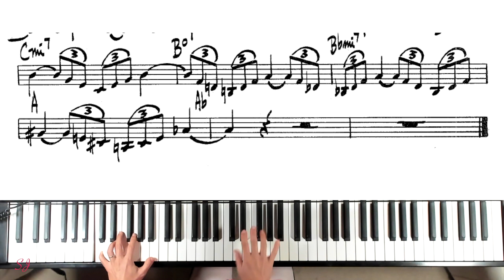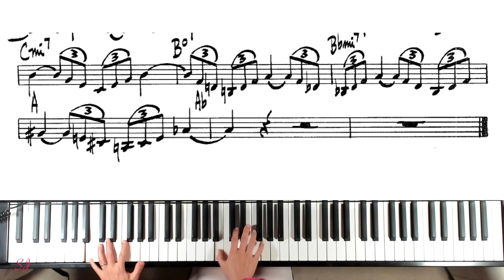Ablution - the Realbook II